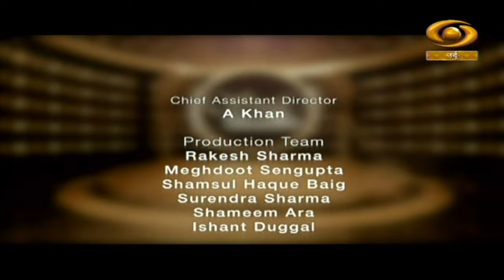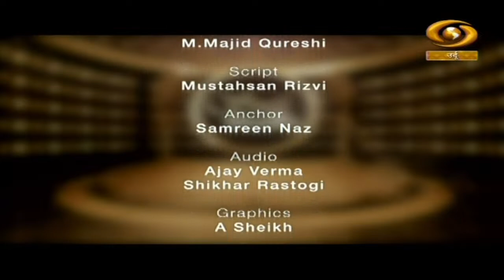Sufi Studio | DD Urdu | Episode - 19 | December 26, 2022